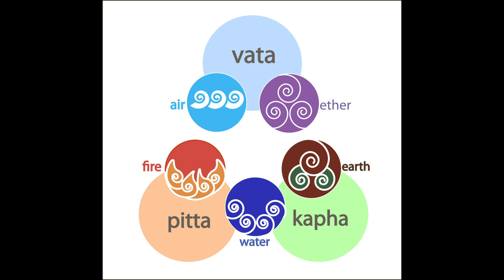Védd magad, mond ki a véleményedet! Ne félj másoktól!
Kép: shutterstock/Jorm S

Telefonos elérhetőségem jóslásra:
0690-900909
750Ft/Perc

Átutalás:
Erste Bank
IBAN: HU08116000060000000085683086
BIC: GIBAHUHBXXX
Tulajdonos: Dendera Susanna Medici

Védikus Csillagjegyek:
Kos: kb. Április 13-tól Május 13-ig
Bika: kb. Május 13-tól Június 14-ig
Ikrek: kb. Június 14-től Július 15-ig
Rák: kb. Július 15-től Augusztus 16-ig
Oroszlán: kb. Augusztus 16-tól Szeptember 16-ig
Szűz: kb. Szeptember 16-tól Október 16-ig
Mérleg: kb. Október 16-tól November 15-ig
Szkorpión: kb. November 15-től Dezember 15-ig
Nyilas: kb. December 15-ől Január 14-ig
Bak: kb. Január 15-től Február 12-ig
Vízöntő: kb. Február 12-től Március 13-ig
Halak: kb. Március 13-tól Április 13-ig